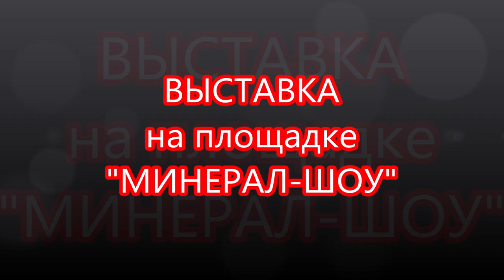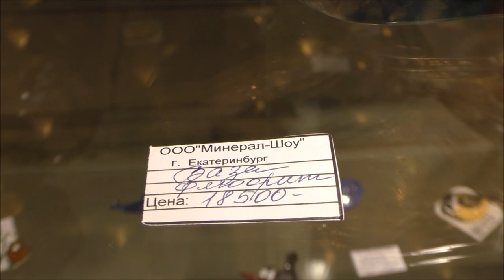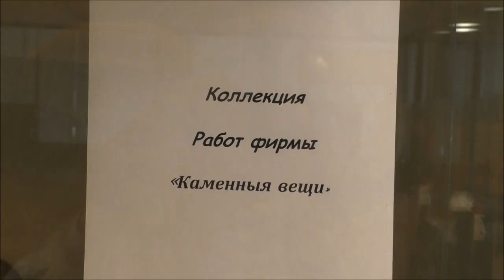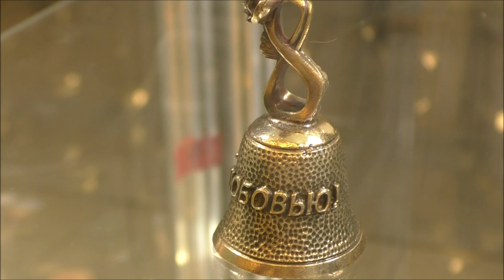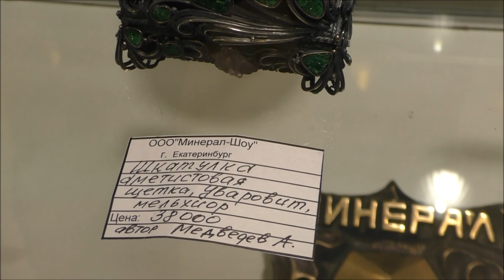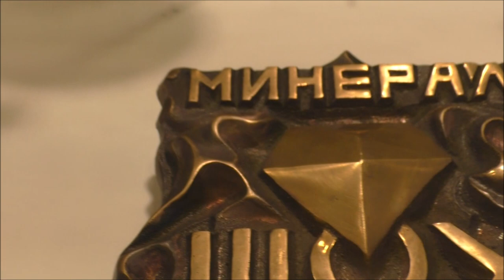Выставка на площадке МИНЕРАЛ ШОУ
Выставка изделий из металла и камней на МИНЕРАЛ-ШОУ. Образцы с кварцем, уваровитом, агатом и другими минералами.
Произведение «Выставка на площадке МИНЕРАЛ ШОУ» созданное автором по имени Владимир Маковецкий, публикуется на условиях лицензии Creative Commons «Attribution» («Атрибуция») 4.0 Всемирная.